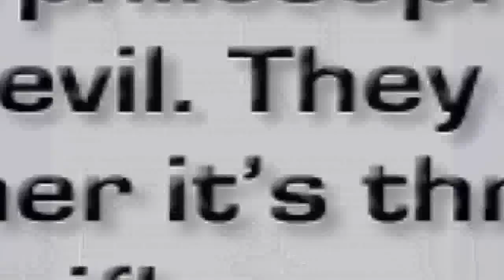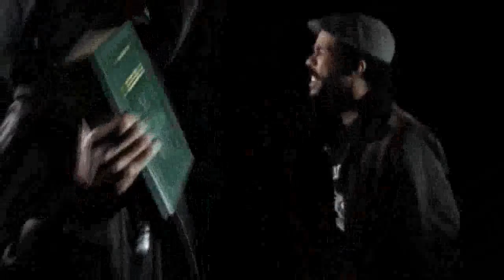Week In Review February 6 2009